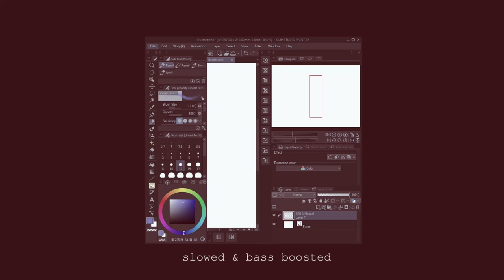slowed and bass boosted songs for drawing badass characters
00:00  ☽  𝕋𝕙𝕖 𝔹𝕒𝕕𝕕𝕖𝕤𝕥 - 𝕂𝔻𝔸
03:11  ☽  𝔻𝕒𝕚𝕤𝕪 - 𝔸𝕤𝕙𝕟𝕚𝕜𝕜𝕠
06:02  ☽  𝕊𝕨𝕒𝕪 𝕨𝕚𝕥𝕙 𝕞𝕖 - 𝕊𝕒𝕨𝕖𝕖𝕥𝕚𝕖 & 𝔾𝔸𝕃𝕏𝔸ℝ𝔸
09:19  ☽  𝔾𝕖𝕥 𝕚𝕥 𝕣𝕚𝕘𝕙𝕥 - ℍ𝕒𝕝𝕒ℂ𝔾